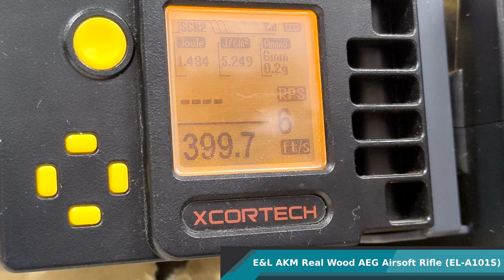E&L AKM Real Wood AEG Airsoft Rifle (EL-A101S)